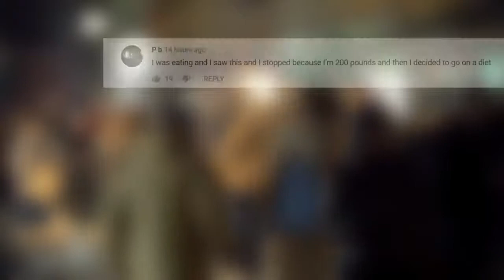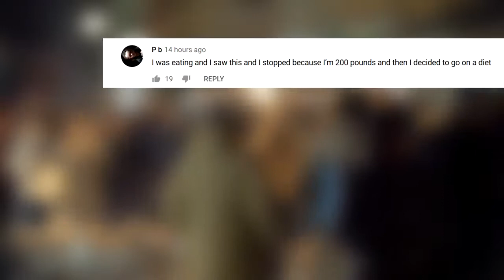Unusual Kids Born with Unbelievable Medical Conditions | YT Wonders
Medical technology has evolved to the point of being amazing. Today, doctors can transplant limbs and cure thousands of diseases. But did you know there are still medical conditions that baffle the experts worldwide? Around the world there are children born with strange defects that make you wonder how such things are possible. There are cases so unusual that you may not even believe them to be true. Have you ever heard of the boy with giant legs?? Or the child called the mermaid girl? Such incidents may not have been sensationalized, but they do exist and they are true.

From the baby with the red nose, to the turtle boy, here are ten children born with the most unbelievable and unusual medical conditions that have no logical explanation. Stick around until the end of the video and check out our number 1 pick because that might just be the strangest case of all.